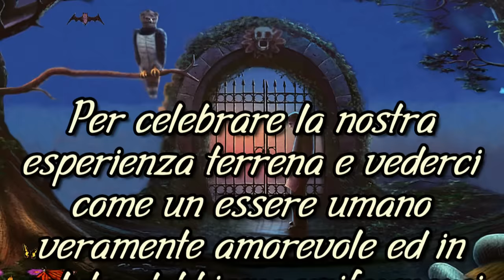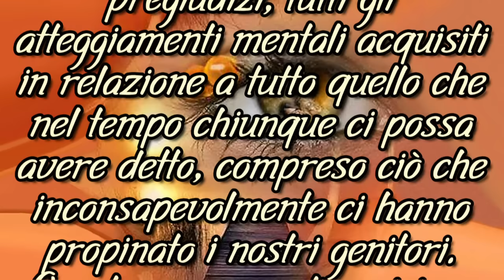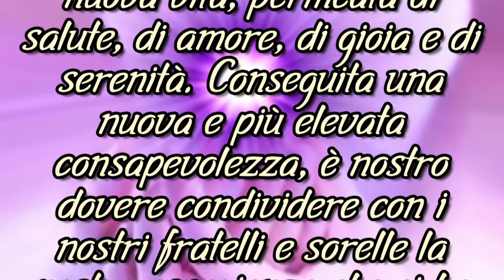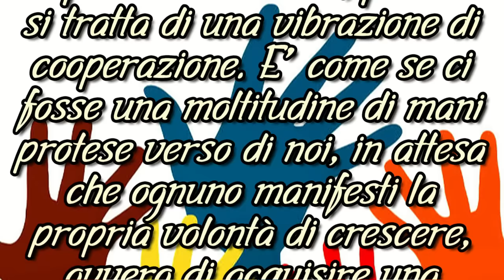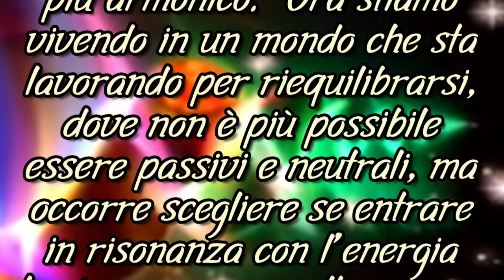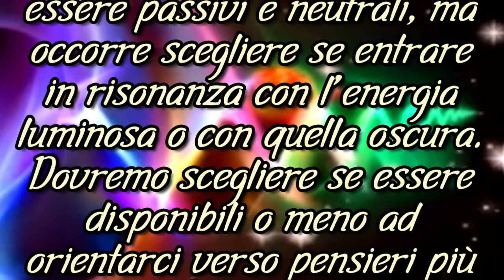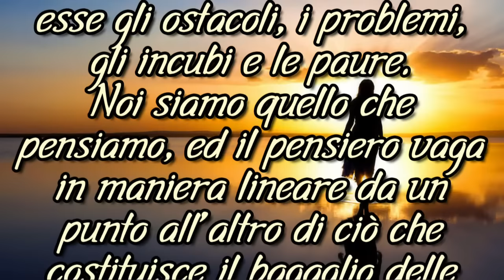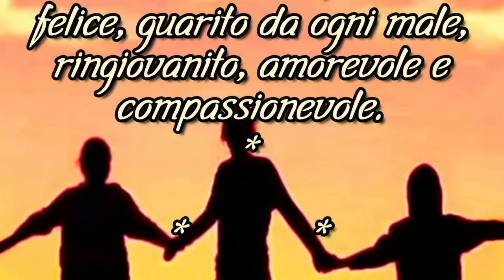EVOLUZIONE E CONTROLLO DI SE'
Per celebrare la nostra esperienza terrena e vederci come un essere umano veramente amorevole ed in salute, dobbiamo uniformarci con questa nuova energia. Solo così possiamo considerarci un «nuovo essere umano» e, per assumere questo nuovo modo di essere, non dobbiamo avere nessun tipo di paura.
:::::::::::::::::::::::::::::::::::::::::::::::::::::::Omissis:::::::::::::::::::::::::::::::::::::::::::::
Tutti gli elementi visivi, comprese le immagini, sono di dominio pubblico e/o da me personalmente create e realizzate.

Artista fa parte degli audio gratuiti messi a disposizione per l'uso da YouTube, liberi dai diritti di copyright.